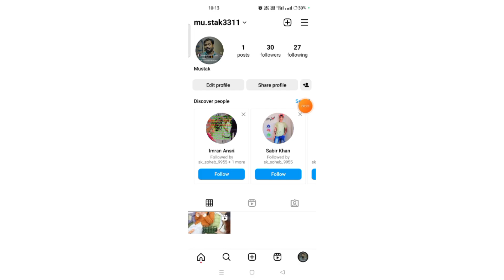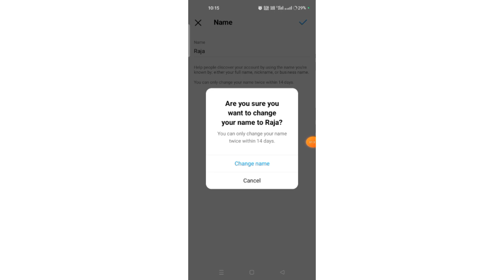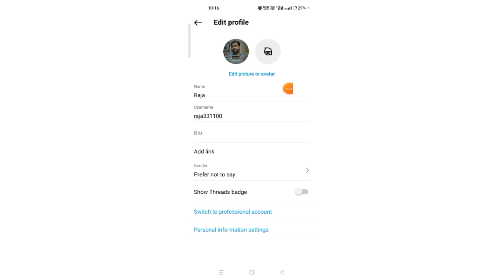Instagram Me Name Kaise Change Kare | How To Change Instagram Name Change kaise karen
Hello Friends
In this video I have discussed That Instagram Me Name Kaise Change Kare | How To Change Instagram Name Change kaise karen